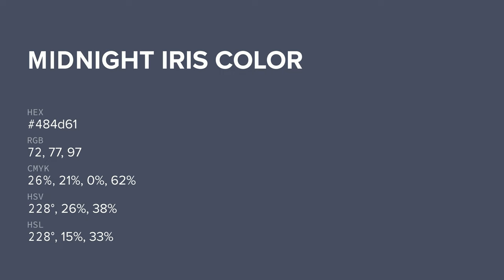Midnight Iris color 484d61 hex color - Blue color - Warm color 484d61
What color is Midnight Iris ? 484d61 hex color - Blue color - Warm color 484d61

Hex 484d61 Color Code is also known as Midnight Iris color.